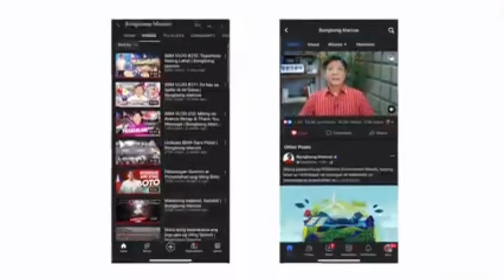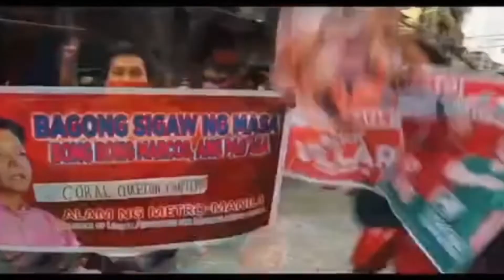IBANDILA ANG WATAWAT D LANG NGAYONG INDEPENDENCE DAY kundi ARAW-ARAW | PRES. BONGBONG MARCOS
Very inspiring song:

Bayan Ko

President Bong Bing Marcos
Vice Pres. Sara Duterte
BBM-SARA
Uniteam
Mahalin Natin Ang Pilipinas
Sama-Sama Tayong Babangon Muli
Sara
Bongbong
Marcos-Duterte.

Credit to:
Pres. Bong Bing Marcos